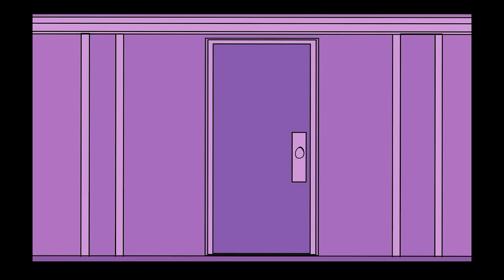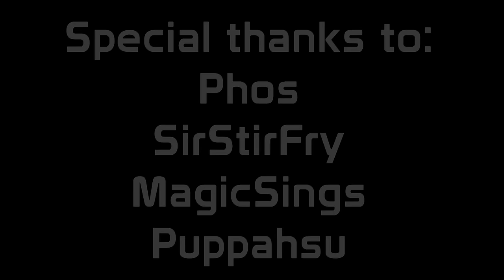The Start Of A New World [KaboodleSMP]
BUY THE MERCH! :D Stream VOD #1 from the Kaboodle SMP, with members such as JustKaboodle, Millkberry, BayBeeRae, ClownPierce, Pyroscythe, Rootd and more in the future!

KaboodleSMP is powered by DedicatedMC.io! Want to get your own server and run it blazing fast like ours?